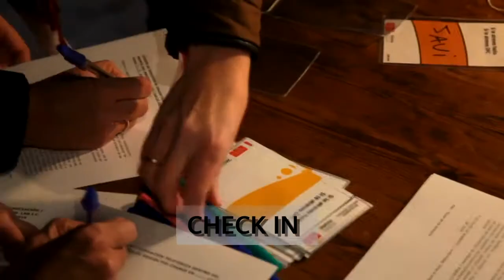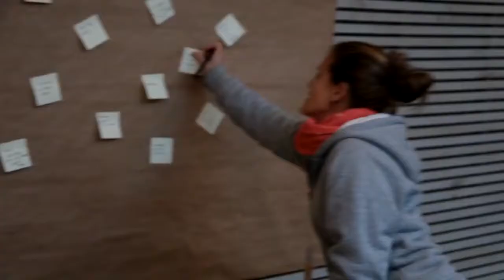What's an I CAN LAB